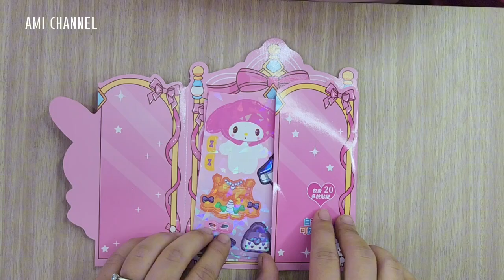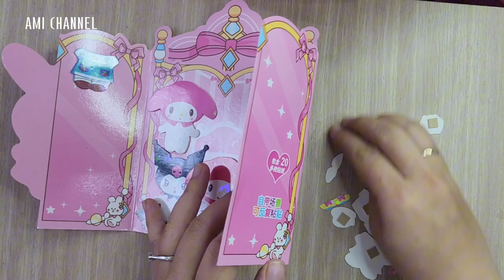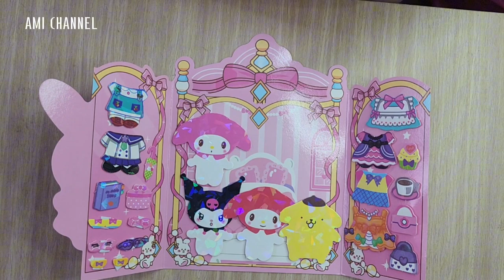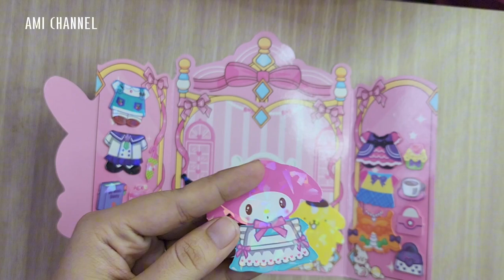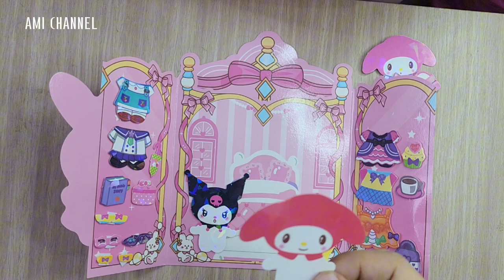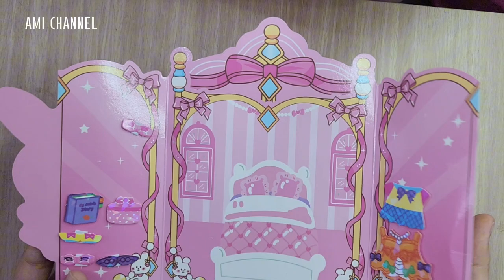toysplay Melody . kuromi paper play sticker doll dress up